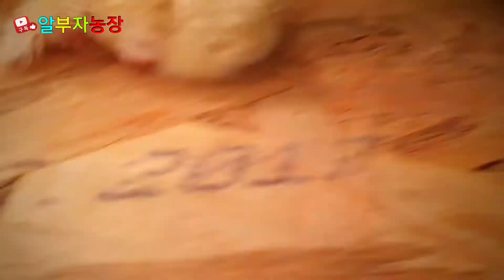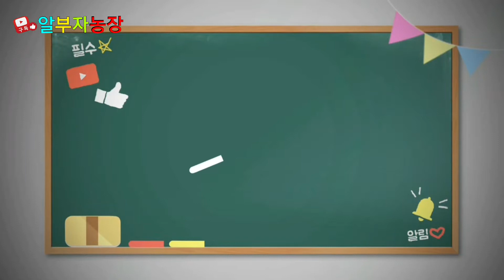하얀계란 로만화이트 부화